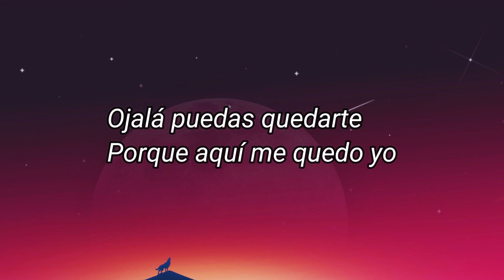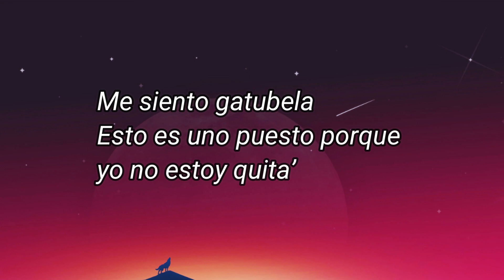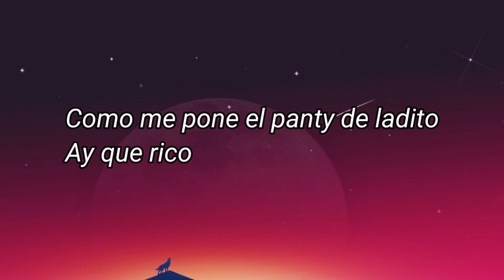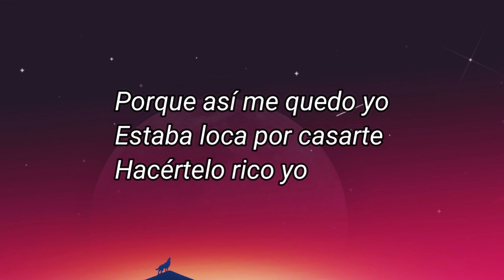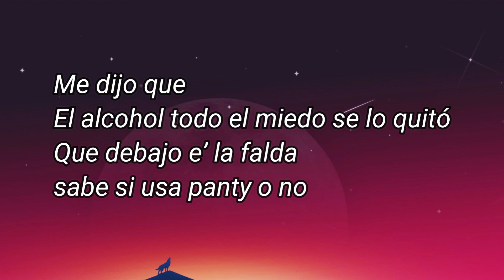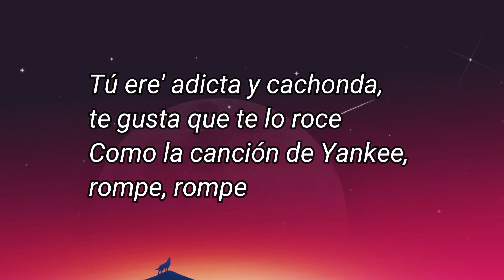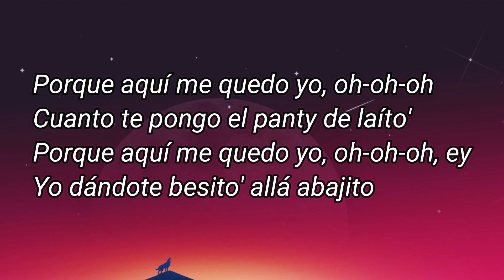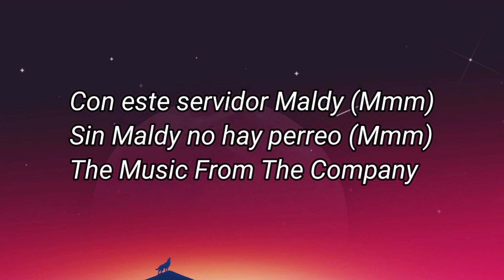KAROL G, Maldy - GATÚBELA (Letra/Lyrics)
KAROL G, Maldy - GATÚBELA

Letra: Gatúbela

Porque aquí me quedo yo, oh-oh-oh
Porque aquí me quedo yo, oh-oh-oh, ey

¡Ay, papi!

Yo no ando con nadie, pero me tienen velá'
Esto e' una foto porque yo no estoy pintá'
Cuando me pone el panty de ladito (Mmm)
Ay, qué rico
Ese besito dámelo bajito (Ah)
Ay, bendito
En cuatro te lo pongo rapidito
Mmm, bendito

Ojalá puedas quedarte (Uff, qué chimba un verso de Maldy)

Yo la apreté en la disco como nadie la apretó
Gatita mansa, pero gatita se me rebeló
Me dijo que en la escolta el miedo que se lo quitó
Que debajo 'e la falda nadie sabe si usa panty o no
Bellaqueo es lo que quiere, bellaqueo es lo que sigue (Wow)

Que te quiero dar masacote pa' que esas nalga' reboten
Ella me lo tiene grandote, cómo te encanta Chimbote
Tú ere' adicta y cachonda, te gusta que te lo roce

Cuanto te pongo el panty de laíto'

¡Jajaja!
Oye, esta vez junto a La Bichota
KAROL G, la bebesuki
Con este servidor Maldy (Mmm)
Sin Maldy no hay perreo (Mmm)